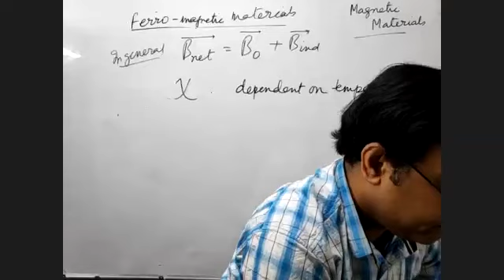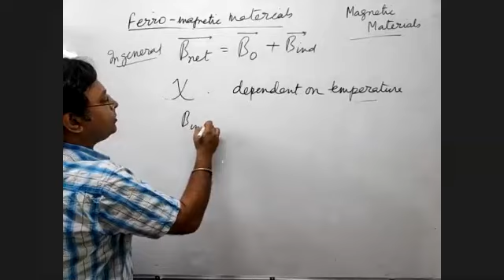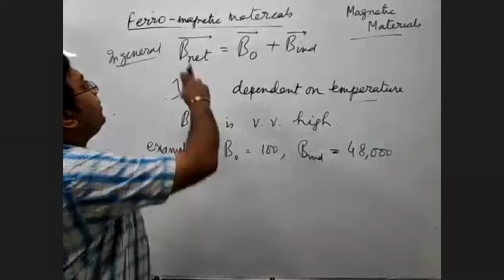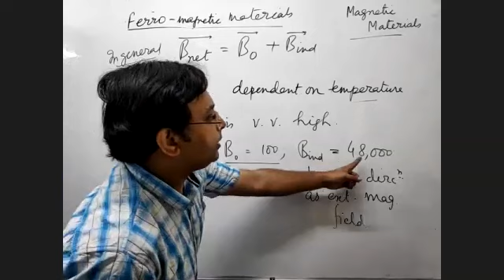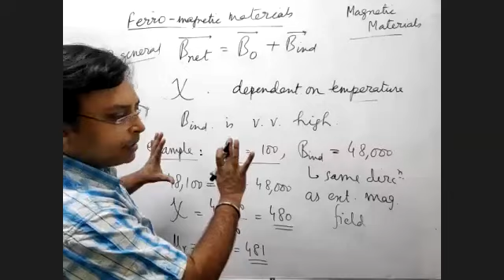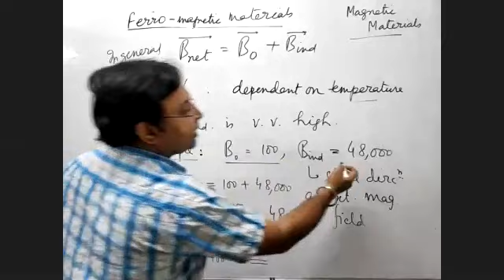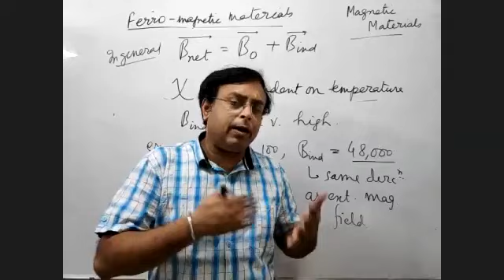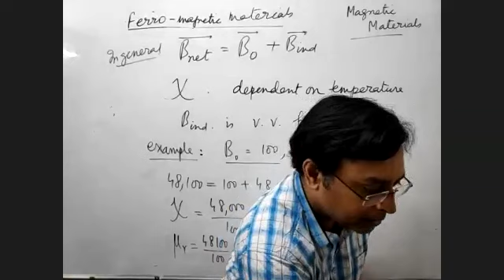Magnetism and matter : Ferromagnetism (Introduction)